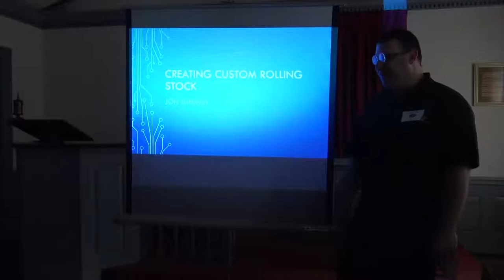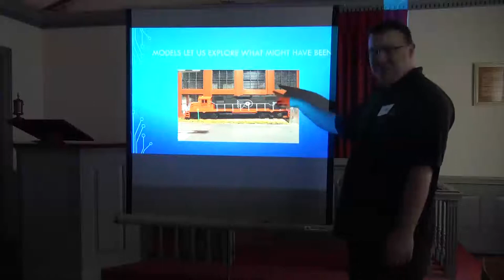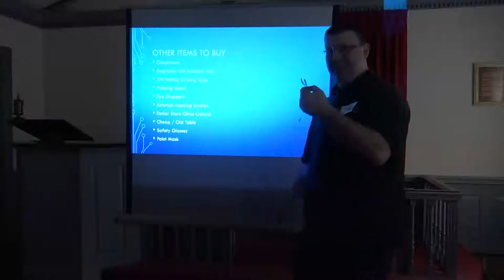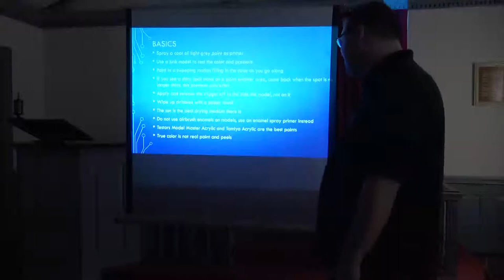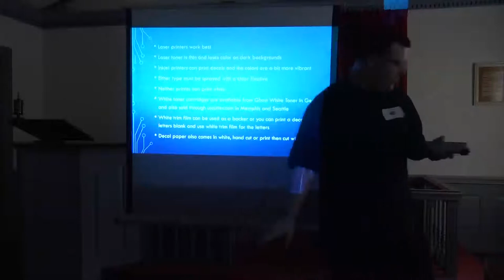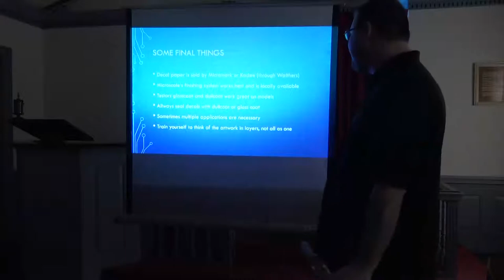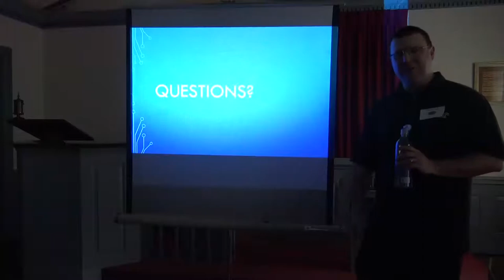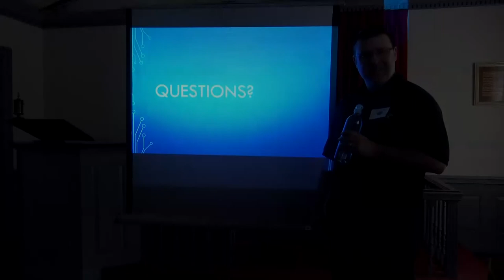Sunrise Trail NMRA Creating Custom Rolling Stock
A presentation on creating custom rolling stock given at the Sunrise Trail NMRA meeting.